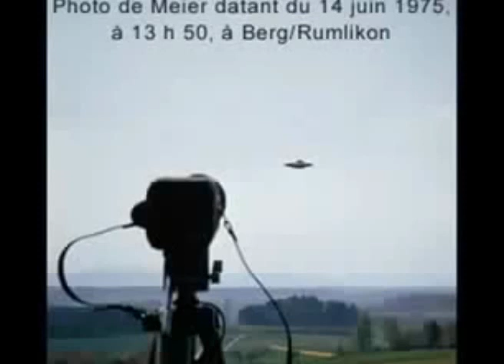Billy Meier 🛸 Tape 15 UFO Pleiadian Semjase Beamship Video Photos 👽 Billy Meier Contact Notes 5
Billy Meier, UFO, Alien, Photos, Billy Meier Pictures, Pleiadian, Prophecies, Semjase, Time Travel

1/25/16
Billy Meier Michael Horn
Michael Horn has been researching the Billy Meier UFO Contacts for over 25 years and is now the authorized representative for the book on the Meier case, and Yet They Fly.  Though he has long been fascinated with the amazing photos, films, and other still irreproducible physical evidence, Michael's main focus since 1988 has been on Meier's prophetically accurate scientific and world event-related information.

Billy Meier Prophecies
Their message is clear: earth is in trouble, the people have been asleep, and we must make drastic changes or there will be devastating consequences for all of mankind.

Billy Meier 🛸 Tapes UFO Pleiadian Semjase Beamship Video Photos - Billy Meier Contact Notes (tapes) YouTube Playlist

An authentic video tape on the Pleiadian Semjase Beamship and time travel photos from Eduard Meiers.

Billy Meier Documentary
Eduard Billy Meier contact experiences - documented by Wendelle Stevens

Eduard is a pleiadian UFO Contactee.  An extraterrestrial woman named Semjase had face to face extended conversations with Eduard in the mid 1970s.  Eduard has written over 30 books and took hundreds of photographs & videos of the Semjase Beamship.

The Wendelle Stevens Billy Meier contact documentary was filmed on location in Switzerland, Scotland & the USA.  The team of investigators:  Lt. Col. Wendelle Stevens, Lee Elders, Britt Elders & Tom Welch.

Lt. Colonel (retired) Wendelle C. Stevens presents startling answers in this remarkable, true-life story with Pleiadian aliens.

An authentic documentary by Wendelle Stevens on the Pleiadian Semjase beamship and time travel photos from eduard.

Time Travel Proof - Billy Meier Photos
He has been able to produce Time Travel photographs, UFO film footage, beamship sound recordings and even beamship metal samples as UFO evidence of his visitations.

Billy Eduard Albert Meier
Semajse Beamship Photos and Video!
Billy claims to have seen aliens on mars, and also claims to have taken prehistoric travel photos of dinosaurs.  The Plejarans traveled back in time to the age of the dinosaurs!  Check out the Billy Meier Dinosaur Photos.

Billy Meier Hoax | UFO Hoax
Photographs are actually of an illustration from a book about dinosaurs, a Pteranodon.  Billy Meier pictures are actually photos of this illustration first published in Prague.  Dinosaur photo comparisons:

He claimed contact with Pleiadian aliens, faked dinosaur photos and films, used props and stop motion/cut photography to make the beamship disappear and reappear on film.  Billy took photos of female claiming it was an Alien (Asket), photo was actually taken off a TV screen from the Dean Martin show.

Photographed magazine pictures of dinosaurs claiming them as proof he traveled back in time and has photos showing him with a laser gun!

Billy Meier Predictions